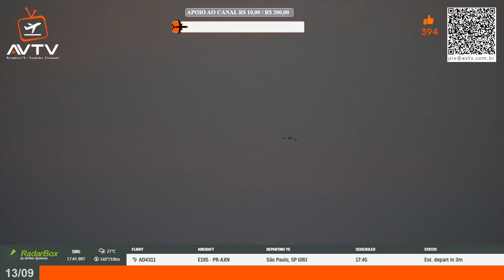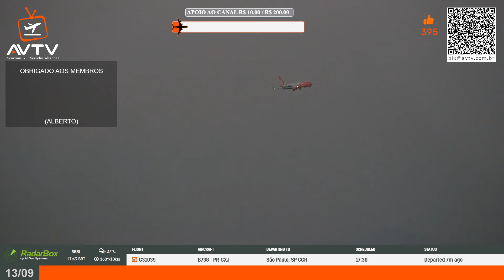13-09-2024 - LIVE HAPPY HOUR (COM ZOOM E NARRAÇÃO) AEROPORTO SANTOS DUMONT - SDU - SBRJ - RIO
🎥 Reveja Nossa Transmissão do Aeroporto Santos Dumont ✈️

Se você perdeu nossa transmissão ao vivo da live de Happy Hour, do icônico Aeroporto Santos Dumont, não se preocupe!

Agora você pode assistir ao replay e ter uma experiência incrível da aviação.

🔍 O que você verá neste replay:

Zoom nas Aeronaves: Veja cada decolagem e pouso com detalhes impressionantes.

Narração Especializada: Reviva as informações e curiosidades sobre cada voo e aeronave, apresentadas ao vivo.

Visão Exclusiva: Explore o movimento dinâmico do aeroporto e descubra os bastidores da operação aérea por meio da nossa câmera.

Aproveite o replay e deixe suas impressões e perguntas nos comentários!